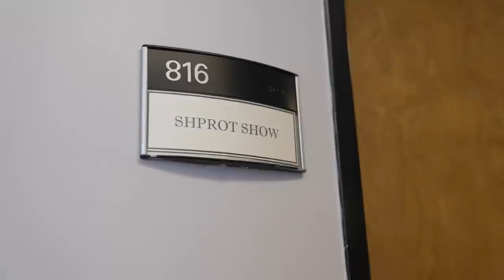SHPROT SHOW & LILIT VOGUER